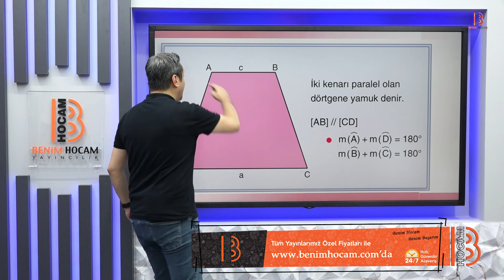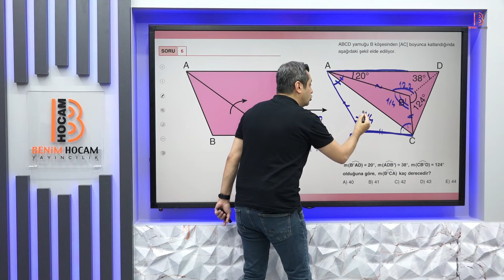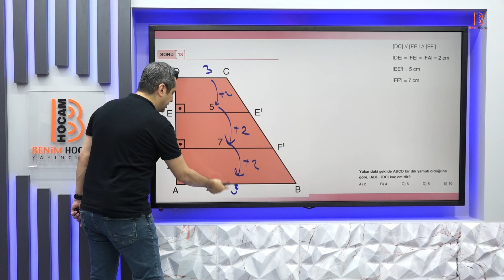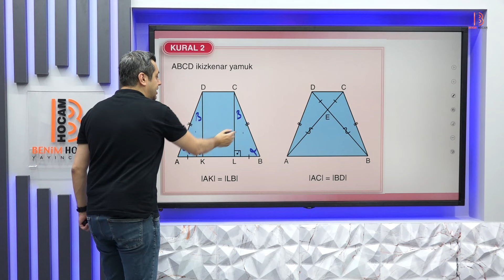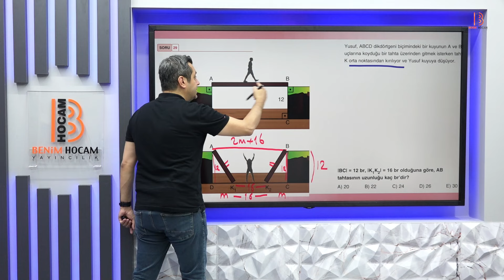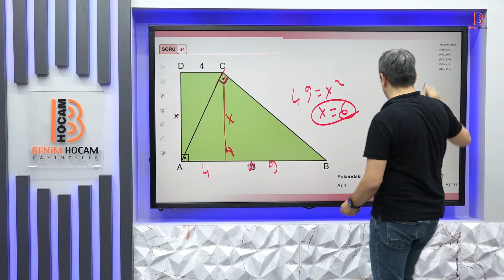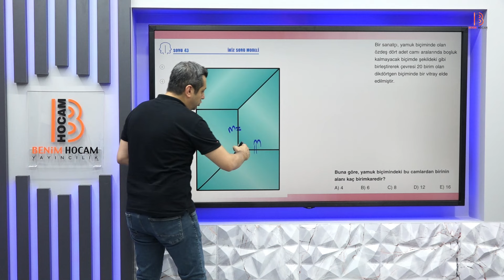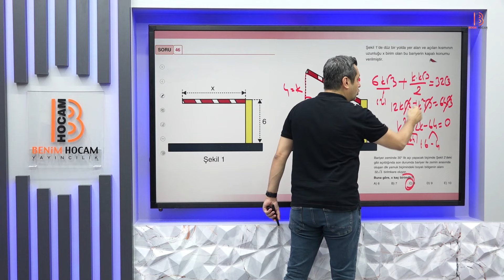26) TYT-AYT Geometri - Yamuk - Nurtaç KOZAK - 2025